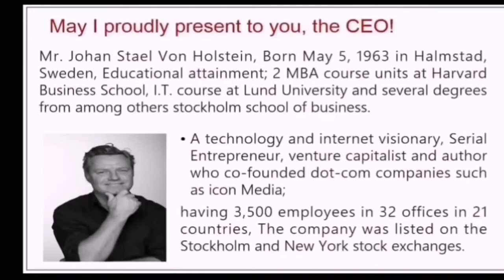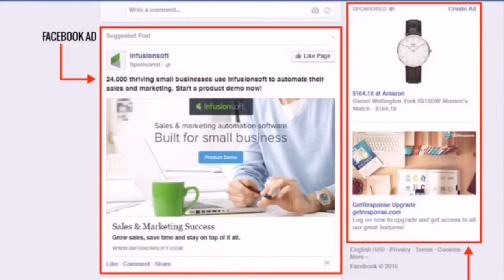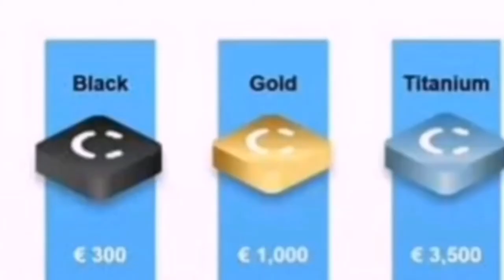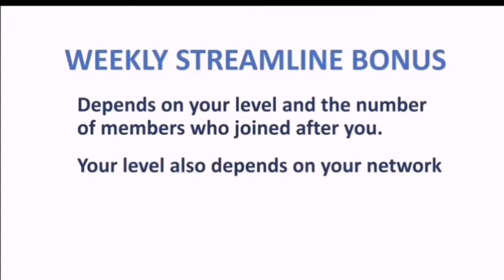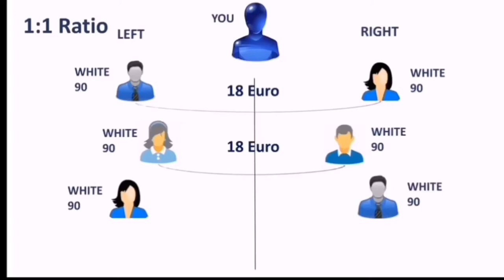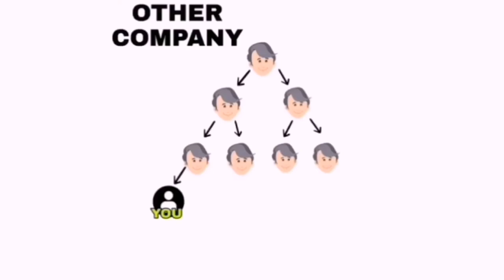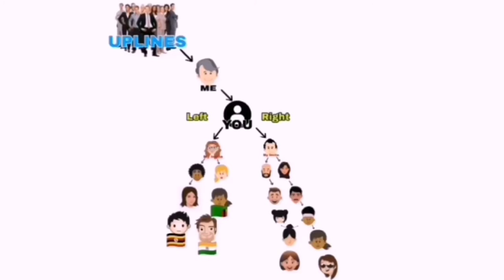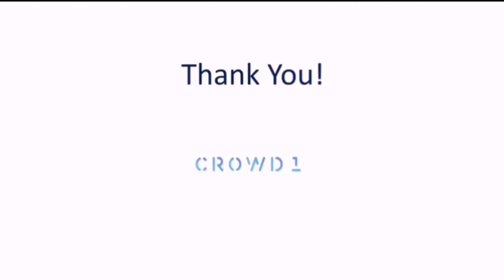CROWD 1 INTERNATIONAL BUSINESS AFFILLIATE MARKETING TUTORIAL ITS A MERACLE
REUSED ALLOWED VIDEO TUTORIAL